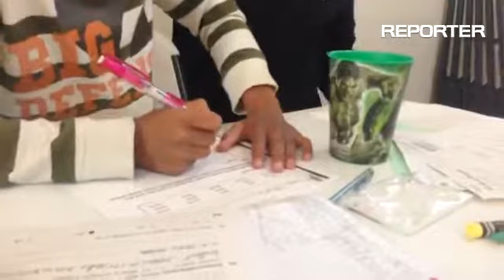Students at the Vacaville Leaven (@theleaven) work on their homework during the after-school tutori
Students at the Vacaville Leaven (@theleaven) work on their homework during the after-school tutoring program.